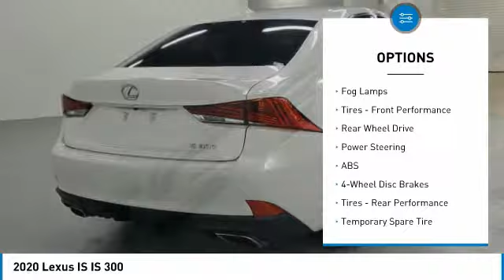2020 Lexus IS N32662A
2020 Lexus IS IS 300

Lexus of West Kendall
13750 SW 136th Street

** NEW PRICE! **, All Books & Keys, BUY WITH CONFIDENCE 161 POINT INSPECTION PASSED, Extended Warranty Available on this Vehicle, iphone / Droid Navigation Compatible, iPod/MP3/USB Adapter, Keyless Go, Leather, Local Trade, LOOKS FANTASTIC, Moonroof / Sunroof, Please call us direct at , PRISTINE, Serviced by Lexus Certified Technician.This IS is located at Lexus of West Kendall in Miami. 13750 SW 136 Street. Este Lexus Sedan tiene un precio de venta de $ 32193. Hacemos la compra sea simple y fa cil con una solicitud de cre dito sin papel y un financiamiento a bajo intere s. Reciba entrega a domicilio o recogida en la acera. CARFAX One-Owner. Clean CARFAX. 21/30 City/Highway MPG Priced below KBB Fair Purchase Price!2020 Lexus IS 300 4D Sedan 2.0L I4 Turbocharged Eminent White PearlAwards:* JD Power Initial Quality Study (IQS)